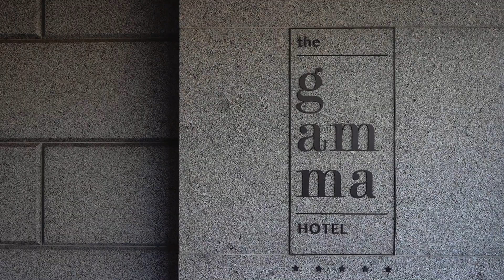Daria + Kirill wedding